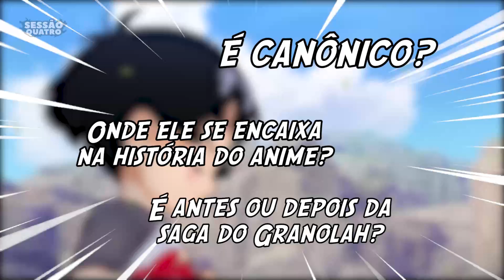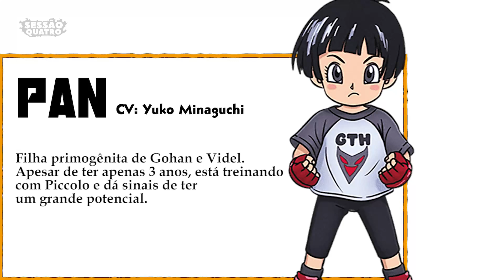NOVO FILME! ONDE ELE SE ENCAIXA NA HISTÓRIA DO ANIME?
📩CONTATO PROFISSIONAL:  @oaugustomota